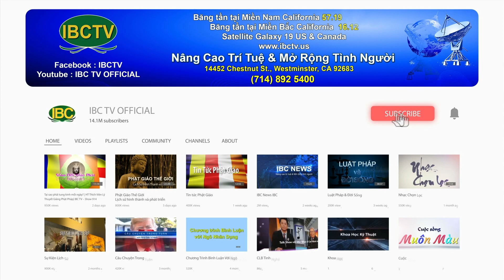Thoi Su Buoi Chieu 10 11 2023 Part 1